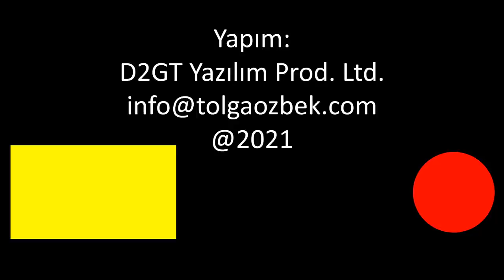Baykar'ın jet motorlu İHA'sı: MİUS (Muharip İnsansız Uçak Sistemi)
Baykar, ilk uçuşunu 2023'te yapacak olan Milli Muharip Uçak Sistemi (MİUS) kavramsal tasarım görüntülerini kamuoyu ile paylaştı. Jet motorlu sistem, geliştirildikten sonra ses hızının üzerine çıkabilecek. MİUS, yapay zeka ile askeri havacılıkta yeni bir sayfa açmayı hedefliyor. Selçuk Bayraktar'ın verdiği bilgileri Tolga Özbek yorumluyor.
0,80 Mach yaklaşık 980 km/saat hıza eşittir. Düzeltir özür dileriz.
Videomuzun müziği, değerli takipçimiz Selçuk Çelebi tarafından hazırlandı:
Kanalı  @Ambient Music Selcuk Celebi   Eserlerine ulaşmak için: